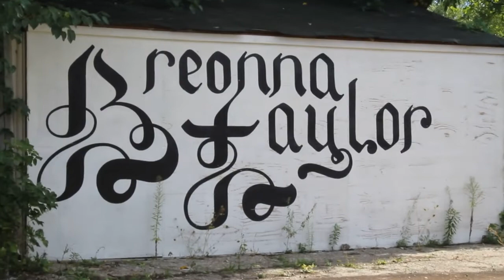Breonna Taylor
Detroit art 10 &amp; 11

Nothing I can really say other than my condolences. Im sorry for your situation along with countless others. Sometimes it takes a spark too start a flame. I hope this or your legacy doesnt go in vain.